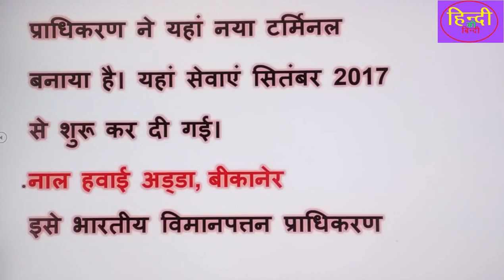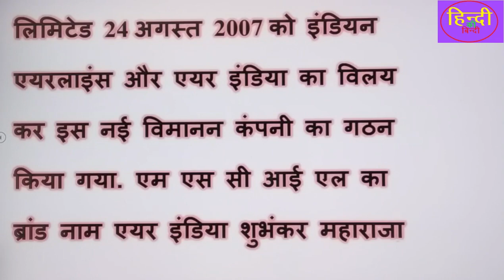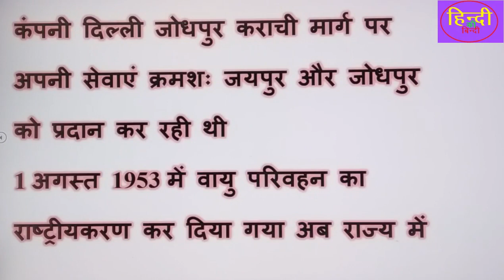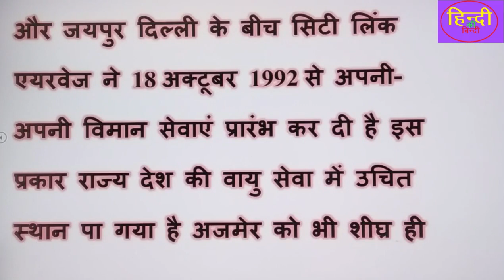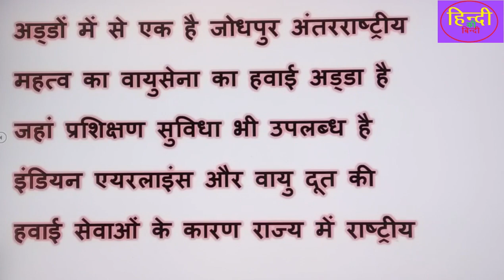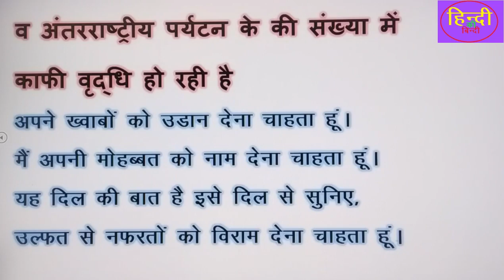RPSC college lecturer Exam2020#राजस्थान सामान्य ज्ञान#राजस्थान में वायु परिवहन#राजस्थान के हवाईअड्डे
helo friends
this is
dr. pradeep